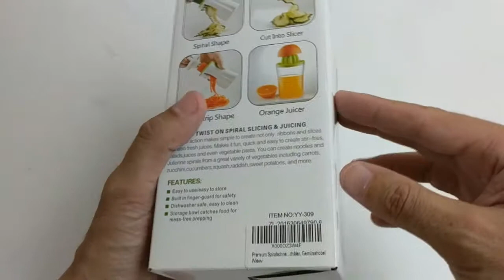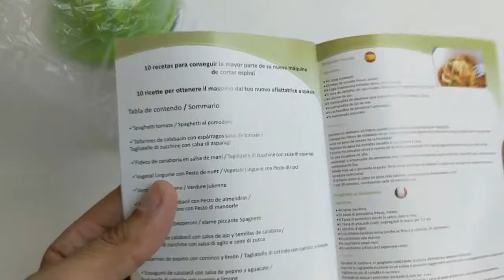FabQuality - Haz tiras en espiral de verdura + exprimidor + pelador por 7,99€